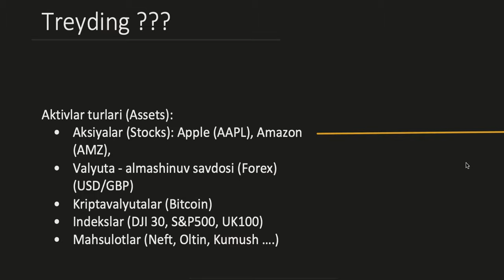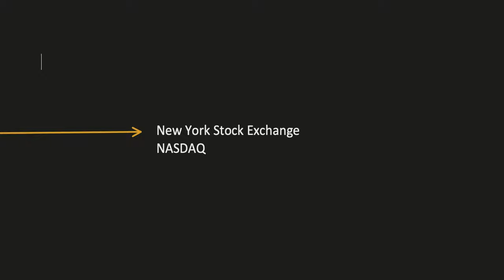TREYDING BU NIMA? Qanday turdagi Treyderlar mavjud ?! QISQACHA MA'LUMOT